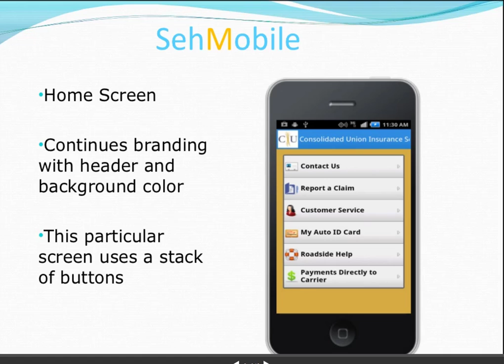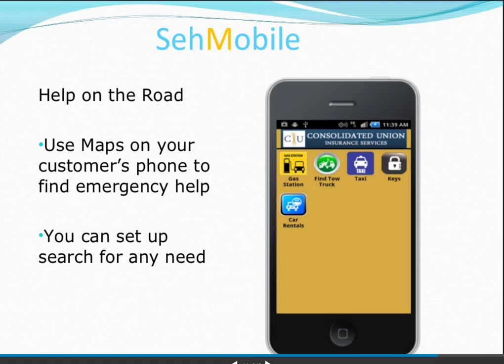SehMobile App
Put your Agency where your customers are - on their smart phones or tablets.
# 1 App Provider
SehMobile was the first app builder to specialize in apps for the insurance industry. We have the largest installed base of apps for the insurance industry. Our apps are the most downloaded of all insurance agency apps.